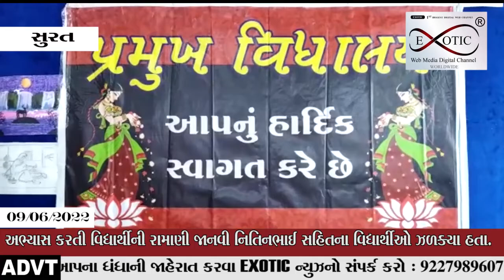શાળામાં વિદ્યાર્થીઓ દ્વારા ઉજવણી પણ કરી અને શાળા સંચાલકો વિદ્યાર્થીઓને શુભેચ્છાઓ પણ પાઠવવામાં આવી